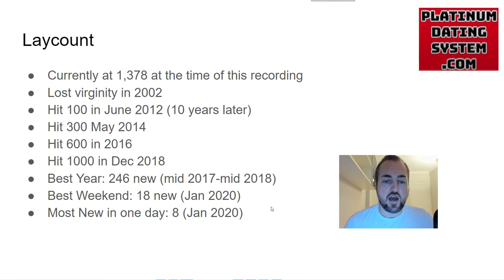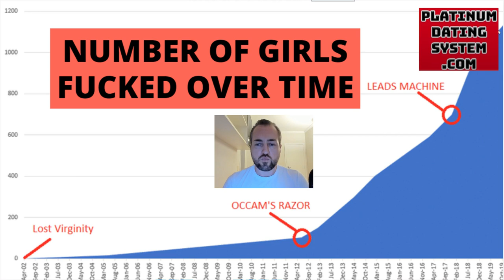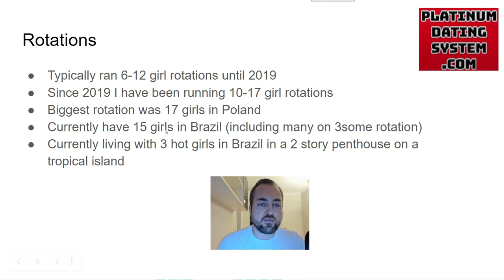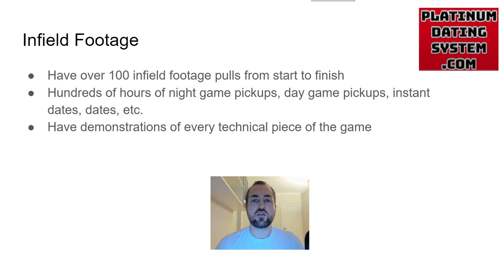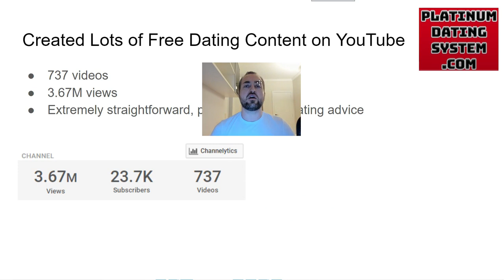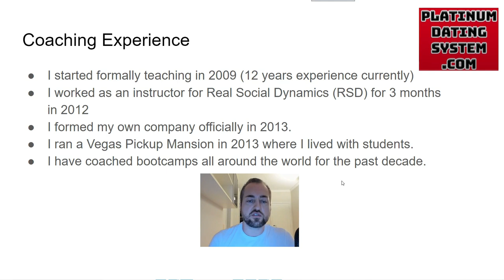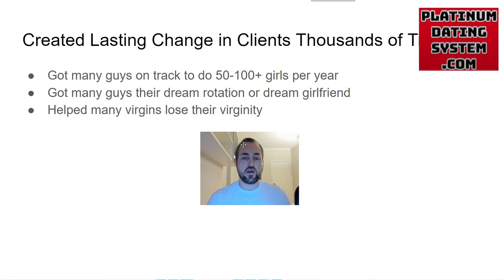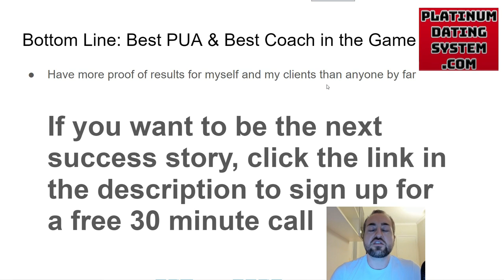My Lifetime Stats in the Pickup & Seduction Game